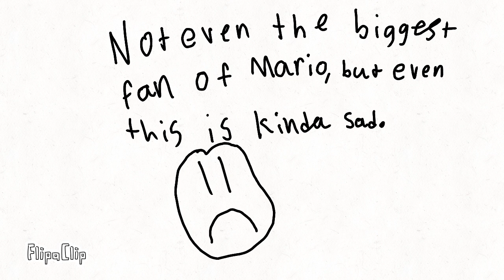Bye bye Mario